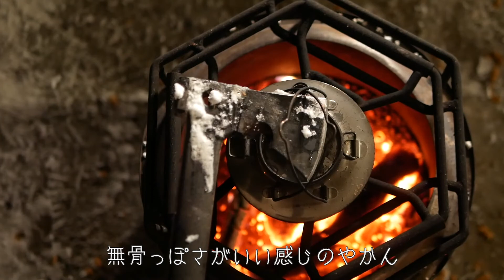年越し雪中キャンプ【後編】 元日から貸し切り絶景雪中キャンプ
リュウジのバズレシピ2品、正月の雑煮・至高のカレーうどん
2022年パラグライダー初飛び　1月の山形は白銀の世界
SOLO STOVEのレンジャーで焚き火
くーちゃん初雪中キャンプで年越し

キャンプめしは、リュウジのバズレシピをアウトドアで同じくボロボロに呑みながら作っています。

今回のキャンプめしは2品

2.至高のカレーうどん
まずはカレーうどん、次にパンを拭って、残りを翌日にホットサンドでいただいて、1粒で3回美味しい

NewギアはEAGLEのやかん
シルエットが美しい

ドローンで仲間のパラグライダーテイクオフ撮って動画素材としてみました

◆焚き火台
Solo stove レンジャー

◆タープ
DOD

◆テント
DODポールテント

◆チェア
DOD親子チェア

◆バーナー
SNOW PEAK　HOME&CAMPバーナー
JETBOIL　ミニモ
◆クーラーボックス
UNPLUGGED

◆ランタン
フュアーハンドランタン

LUMENA

◆やかん
EAGLE

◆ドローン
DJI MINI2

◆車
X-TRAIL

◆パラグライダー
Ozone Element3